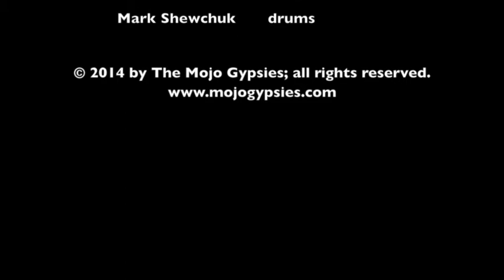The Mojo Gypsies: "Fourteen Dollars in the Bank" - The Twisted Tail, Phiadelphia, PA, Nov 1, 2014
The Mojo Gypsies performing "Fourteen Dollars in the Bank" at The Twisted Tail, in Phiadelphia, PA, on Nov 1, 2014. Led by Dave Orban on guitar and vocals, the Mojo Gypsies feature Mike Scott on tenor sax; Flourtown Fats (aka Jeff Michael) on upright bass; and Mark Shewchuk on drums.